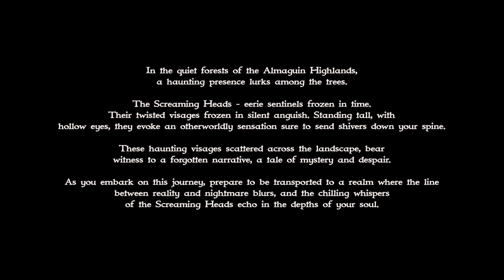The Unforgiving Screaming Heads | Almaguin Highlands Screaming Faces Burks Falls Muskoka ONTARIO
Welcome to the bone-chilling realm of the Almaguin Highlands, where the shadows whisper and the trees seem to hold secrets untold. Amongst the eerie mist and haunting silence, an enigmatic phenomenon awaits to consume your curiosity - the dreaded Screaming Heads of Midlothian. Standing tall like sentinels of the macabre, these unsettling sculptures stare into your soul, their haunting visages frozen in eternal agony. As you venture deeper into this desolate landscape, be prepared to confront your deepest fears and discover the mysteries that lie beneath the surface of this hauntingly beautiful realm. Brace yourself for an unforgettable journey into the heart of darkness, where the Screaming Heads and Kinetic Sculptures of Almaguin Highlands beckon with a sinister allure, inviting you to unlock the secrets that lie within.

Discover a mesmerizing world from an entirely new perspective in our latest YouTube video featuring stunning drone footage captured by the DJI Mini 2. Immerse yourself in breathtaking aerial views as we soar above awe-inspiring landscapes, capturing the beauty of nature and iconic landmarks from breathtaking heights. Witness the seamless flight maneuvers and unparalleled stability of the DJI Mini 2 as it effortlessly glides through the skies, providing unparalleled footage quality. Join us on this exhilarating visual journey as we unlock the full potential of aerial cinematography, showcasing the DJI Mini 2's remarkable capabilities and the awe-inspiring vistas it unveils. Prepare to be captivated and inspired by the awe-inspiring beauty that awaits.